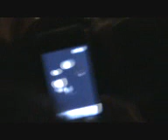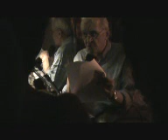ΚΕΑΝ Υμνώ το σώμα.wmv